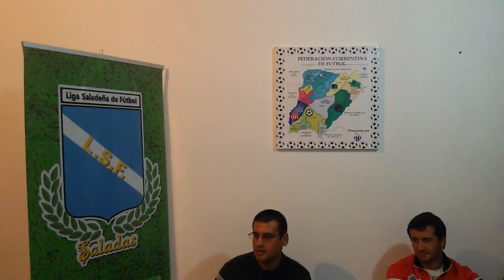INSTITUCIONALES - SALADAS Inauguración de sede de la Liga Saladeña de Fútbol (LSF)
En la noche de este lunes 9 de mayo, la institución madre del fútbol saladeño ha dado otro paso importante en su joven historia como liga federada directamente afiliada a AFA a través de la Fecof y el Consejo Federal (CFF). Inauguró su sede propia, previa a la reunión habitual de clubes. Aquí las palabras en el acto del Pte. Saúl Correa, el Secretario Eduardo Vera, la Vicepte. Angélica Zuviría, y el Protesorero Juan Ramón Sotelo, además sponsor del torneo oficial a través de su firma privada y colaborador fiel del deporte en la ciudad.